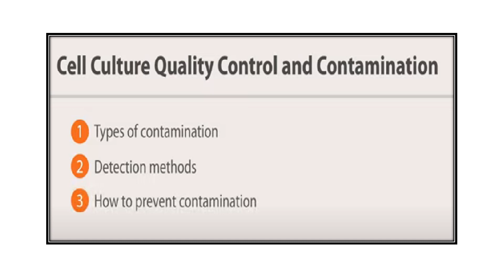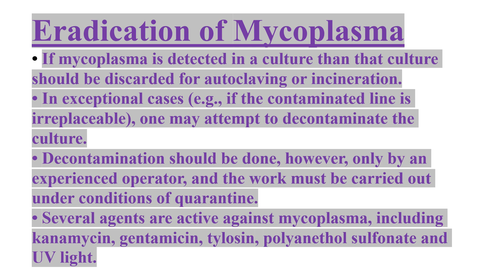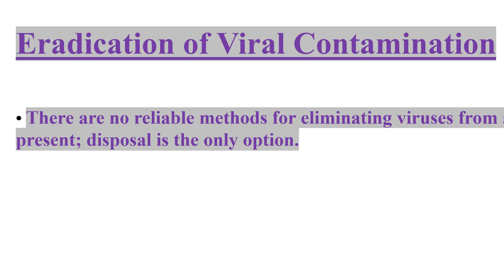Eradication of Contamination During Cell Culture Video No 235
Simple ways to eradicate the contaminants during cell culture explained